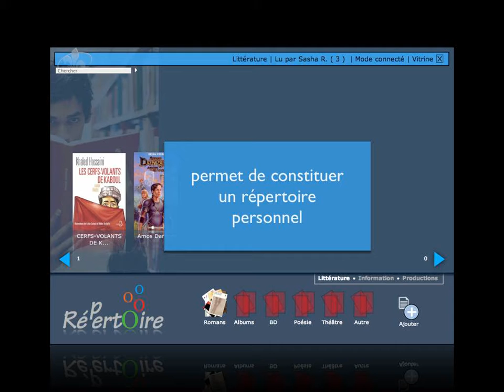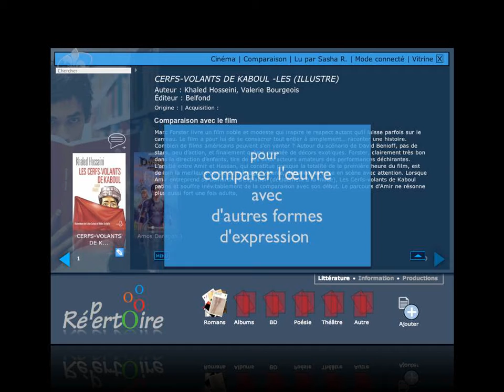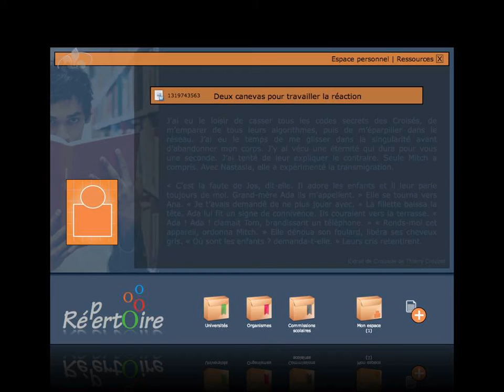Répertoire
Développé spécifiquement pour la compétence Lire et apprécier des textes variés, l'application Web Répertoire permet aux élèves de se créer un répertoire culturel personnalisé et partageable dans un environnement convivial et sécuritaire. Répertoire permet aussi aux enseignants du réseau scolaire d'accompagner leurs élèves dans leur démarche.